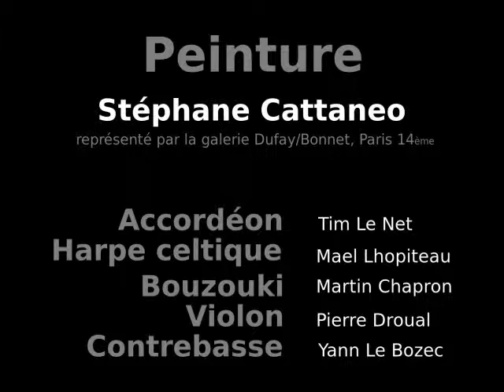Stéphane Cattaneo - Action Painting - Teaser 2013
Enregistrements réalisés en août 2013
Peinture : Stéphane Cattaneo

Accordéon : Timothée Le Net
Harpe celtique : Mael Lhopiteau
Violon : Pierre Droual
Bouzouki : Martin Chapron
Contrebasse : Yann Le Bozec